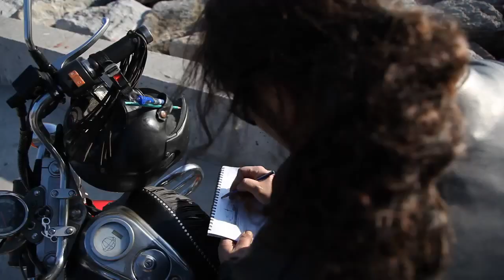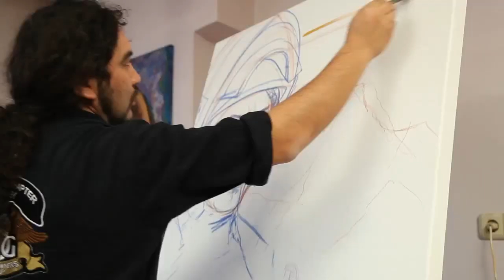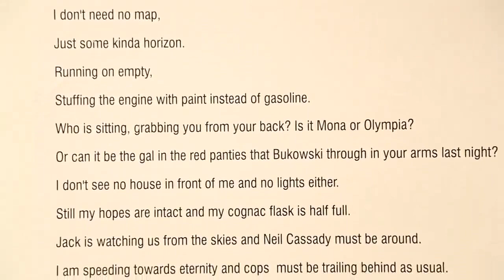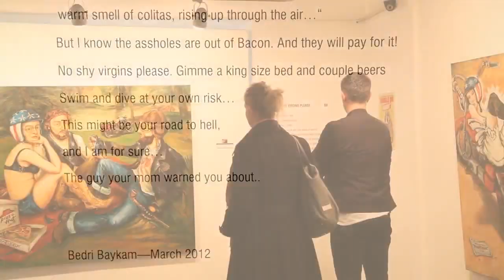Bir ressamın güncesi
Kendine has tarzı ile Ressam Murat Havan